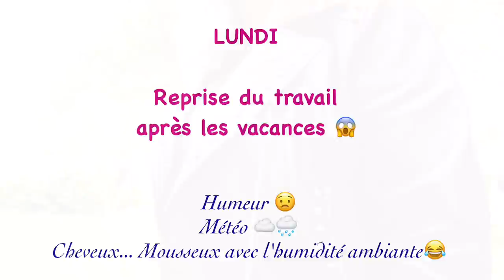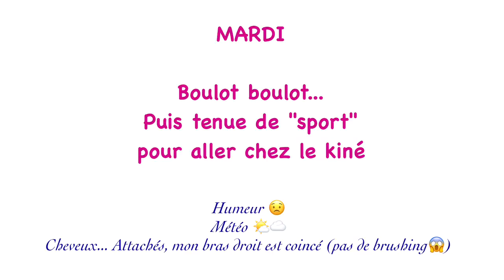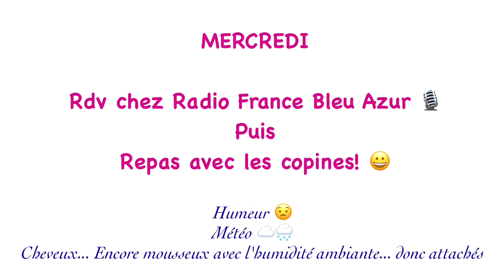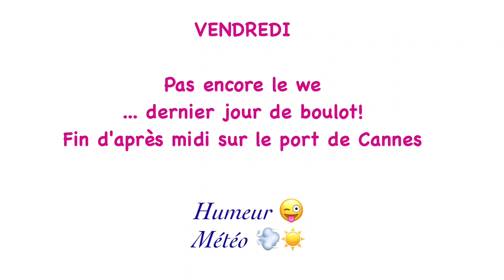La semaine de looks d'une youtubeuse normale 😜 ⭐️Mode +50 ans⭐️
La vie d'une youtubeuse n'est pas tous les jours faite de looks de sortie et/ou habilles!
Alors je vous propose de m'accompagner pendant une semaine pour découvrir mes looks... Ceux d'une vie normale en quelque sorte, partagée entre mon job, ma famille et mes activités!

Dimanche
- Veste BLEU D'AZUR

Lundi
- veste façon perfecto noire et à clous Primark

Mardi
- pull acheté sur un marché local

- Chaussures à talons compensés Lov'it

Alors? Quel est votre style de look?

XOXO

TheMouse

Chroniques sur France Bleu Azur dans les filles du web le mardi et le vendredi à 6h55

🔷Matériel et logiciels🔷
J'utilise un Panasonic Lumix GF7K, un Olympus OMD EM 10 mark II, un iPhone 7 et des applications de l'Applestore pour faire les Videos, les montages, les images, le blog... Pour tout quoi!!!